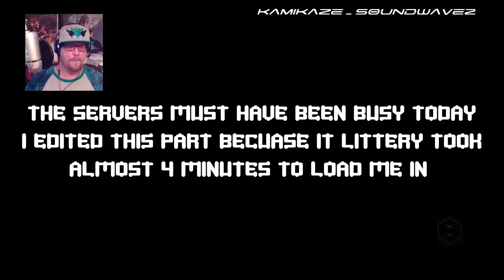Destiny Rise of Iron Part 4